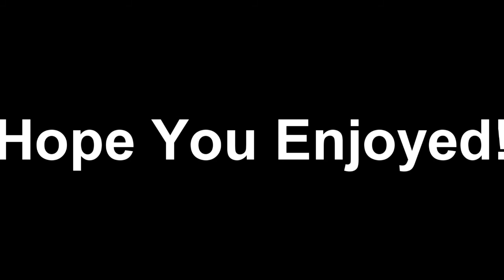Promo Diego Guerrero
Promo Diego Guerrero, Season 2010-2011
Location: Mt avila , St sauveur, Qc , Canada
Song: Elie Goulding - Lights (Bassnectar remix)